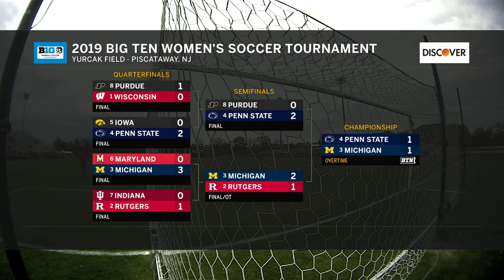2019 B1G Women's Soccer Championship: Michigan vs. PSU | Nov. 10, 2019 | Top Games of the BTN Era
Michigan and Penn State take the field looking to capture the 2019 Big Ten Women's Soccer Tournament title.